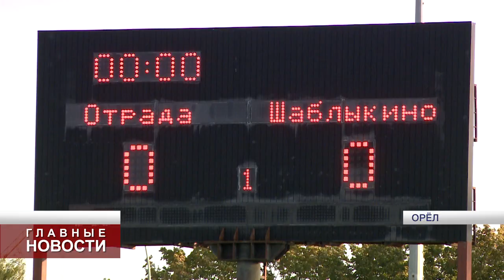В Орле открыли новое футбольное поле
Объект находится на стадионе Ленина.